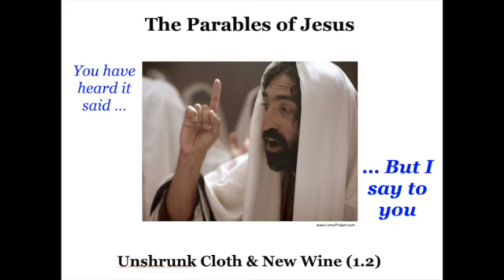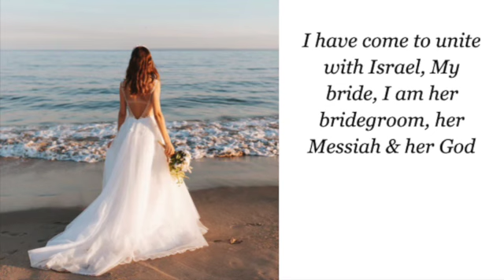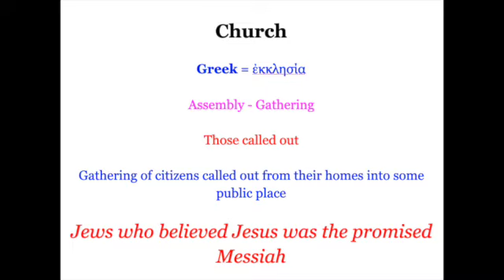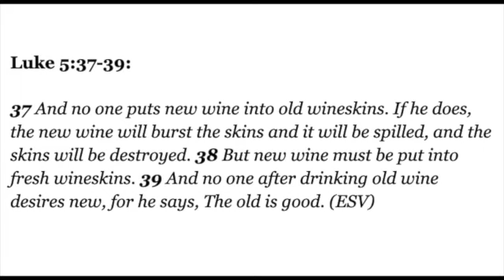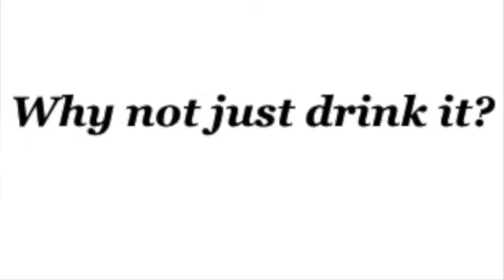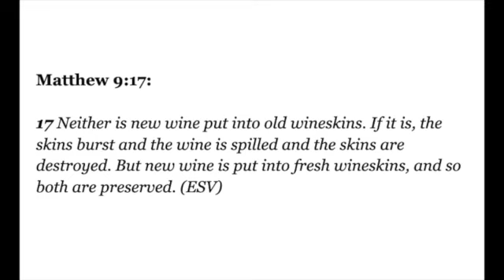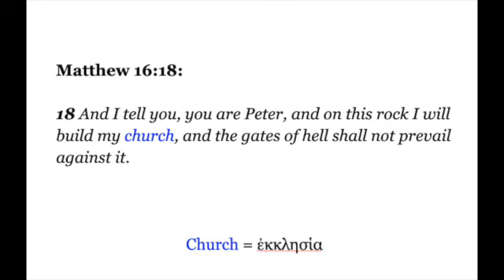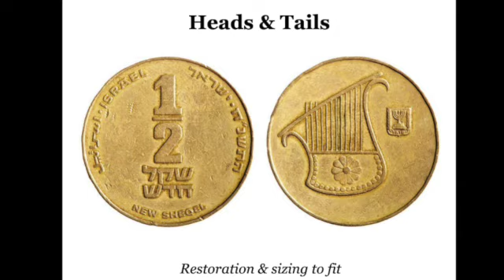191110: The Parables of Jesus: Unshrunk Cloth & New Wine (1.2): HighWay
The final part in this three part teaching on the parable of Jesus.

There is lots of richness contained in these verses but we sometimes miss it -  too often we merely skim the surface of the story and we aren’t prepared to dive deep and pull up the treasure that lies beneath.

Take a deep breath and dive in!